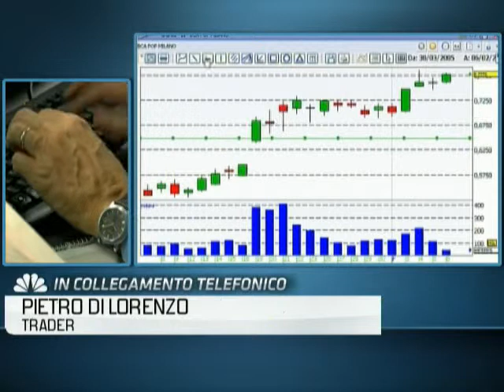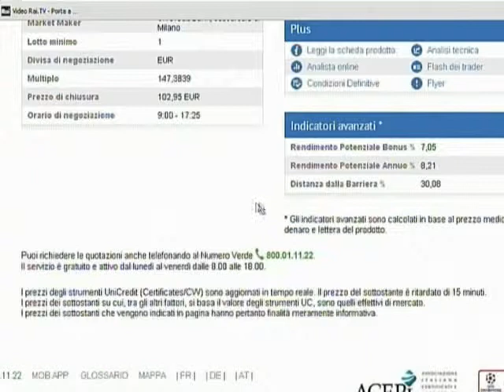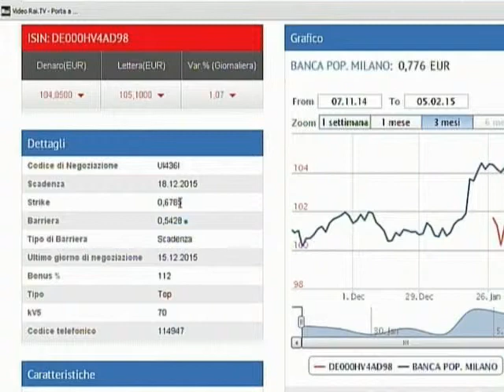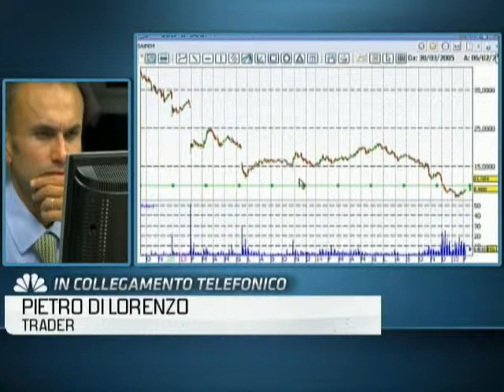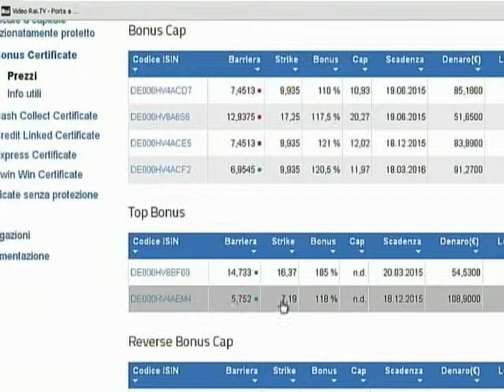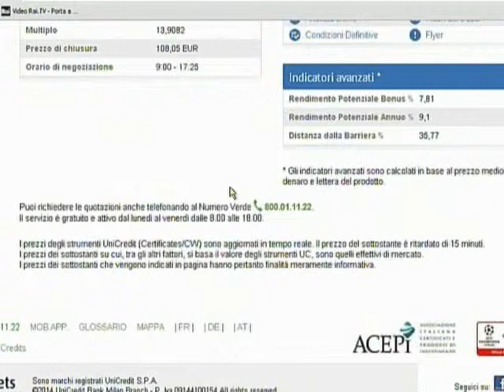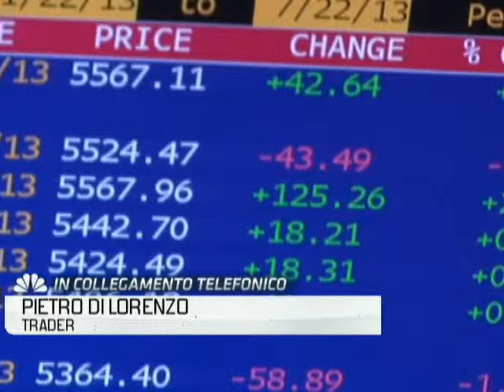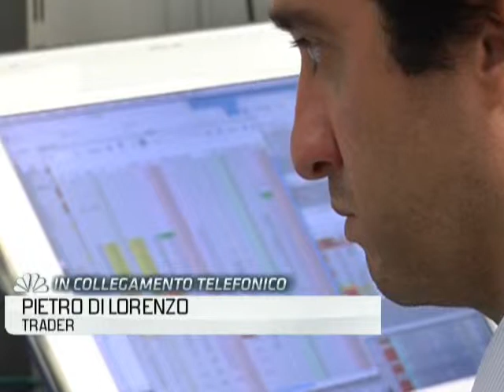Focus Certificates 6 febbraio 2015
Banche popolari, Banca Pop. Milano, Gap, analisi grafica, Top Bonus, volatilità, titoli energetici, petrolio, saipem, EUR/USD, money management, Benchmark a leva fissa X7, formazione ad alto livello. In studio Paolo Dal Negro (UniCredit); in collegamento Pietro Di Lorenzo (SOS Trader).